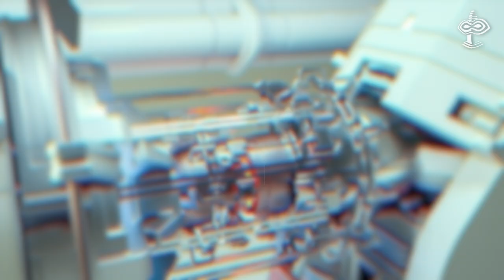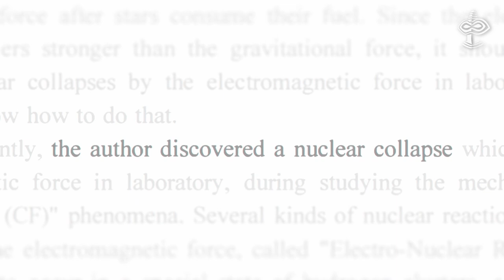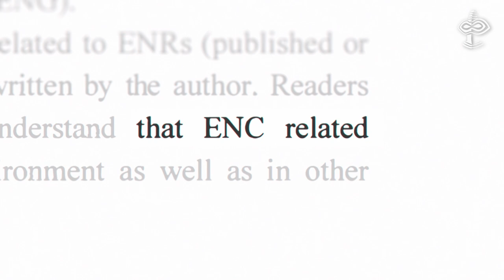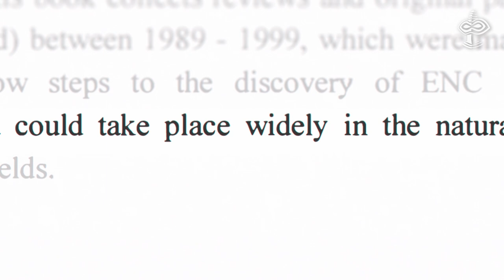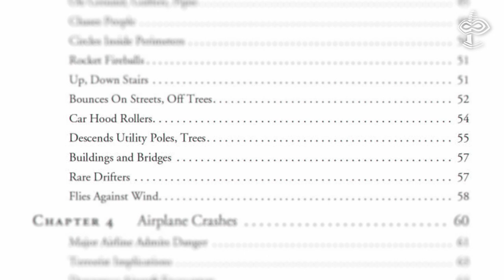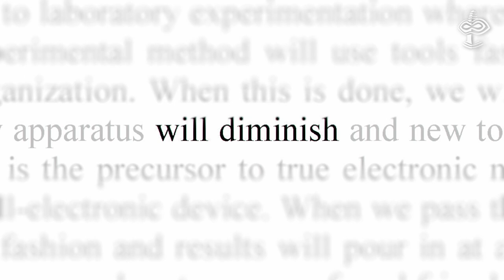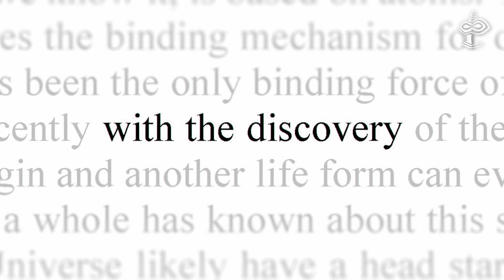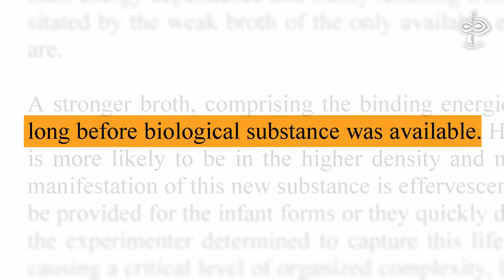UFO. Physics of High Strangeness & Biological aspects. Part 3 - VERSADOCO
The UFO or UAP Phenomenon as it is referred to in the government documents these days, is clearly the best candidate for an advanced non-human civilization and that demonstrates god-like possibilities.
But before asserting anything, it makes sense to quote the point of view of scientists. Those who are seriously investigating the technological and bio-physiological aspects of the UAP Phenomenon.

 Timestamps:
00:00 - 'Ultra Material'
03:20 - Technologies from 'Star Trek'
06:16 - Biological robots
07:20 - The case of the French NVF
09:27 - Paul Sagan's Fireballs
12:00 - Plasma machines
13:18 - Electronus Rex

Kordylewski Dust Clouds: Could They Be Cosmic “Superbrains”?

Celestial mechanics and polarization optics of the Kordylewski dust cloud in the Earth–Moon Lagrange point L5 – Part II. Imaging polarimetric observation: new evidence for the existence of Kordylewski dust cloud

Inyushin, Bioplasma: The fifth state of matter?, Future Science life energies and the physics of paranormal phenomena, 1977

October 17, 1968, object crashes and fragments recovered near Wollaston Lake in Saskatchewan

Towards Complex systems Plasma Machines, Genesis Two - Another Life Form, by Ken Shoulders